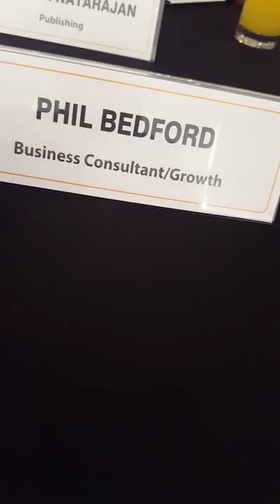Our Educational starting point for 2016 April-Oct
how we will be running the educational slots to get more results